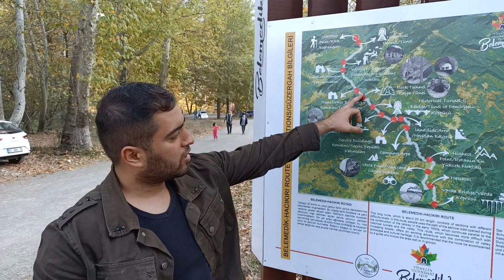BELEMEDİK KAMPI - SONBAHARIN RENKLERİYLE ADANA POZANTI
Karavanımızla yaptığımız ilk kampımızdı. Soğuğa rağmen yaktığımız ateş ve enerjimizle çok güzel bir kamp oldu. Sonbaharın yaprakları bizleri büyüledi.

Gezmeyi ve yeni yerler keşfetmeyi seviyorum. Sormak istediğiniz şeyleri yorum kısmına yazarsanız en kısa zamanda cevaplamaya çalışacağım.